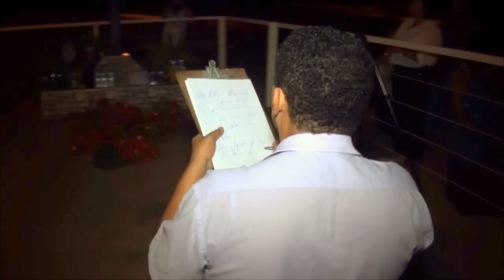Mensagem de Nossa Senhora de Anguera, 25/02/2017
Queridos filhos, Meu Filho Jesus precisa de vós. Dizei Sim ao Seu Chamado e em toda parte defendei Seu Evangelho. Sereis perseguidos por causa de vossa fé, mas não recueis. Assim como no passado, os homens e mulheres de fé serão presos e levados aos tribunais. Mesmo diante das ameaças, Pedro e João não se calaram e anunciaram a Verdade do Meu Jesus. Sede corajosos. Aqueles que permanecerem fiéis, mesmo ante as perseguições, receberão Grande Recompensa. Avante pelo caminho que vos apontei. Nas mãos o Santo Rosário e a Sagrada Escritura; No coração o amor à Verdade. Quando vos sentirdes fracos, chamai por Jesus. N'Ele está a vossa Força e vossa Vitória. Eu sou a vossa Mãe Dolorosa e sofro por causa dos vossos sofrimentos. Esta é a mensagem que hoje vos transmito em nome da Santíssima Trindade. Obrigada por Me terdes permitido reunir-vos aqui por mais uma vez. Eu vos abençoo, em nome do Pai, do Filho e do Espírito Santo. Amém. Ficai em paz.

4.434 – Mensagem de Nossa Senhora Rainha da Paz, transmitida em 25/02/2017